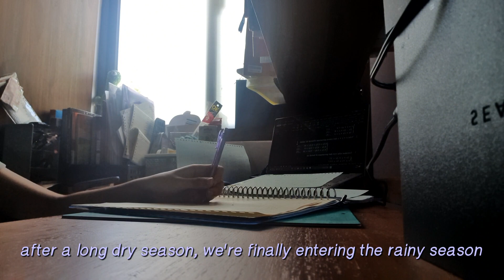study with me 🗂 | study vlog: math & chemistry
[ 💭 ]  these are just my old study session clips that was rotting in my gallery